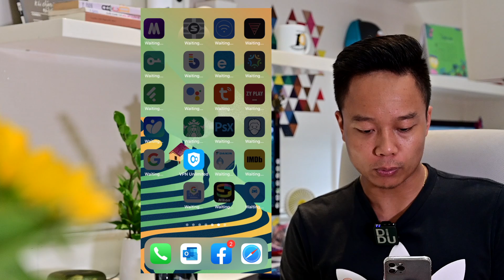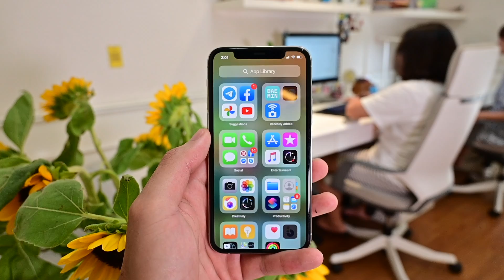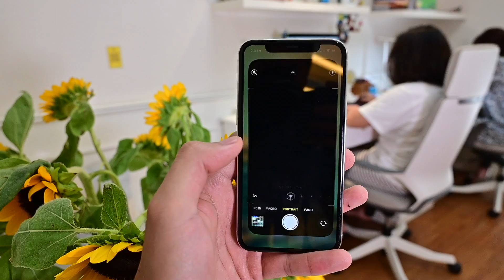App Library trên iOS 14 là gì?